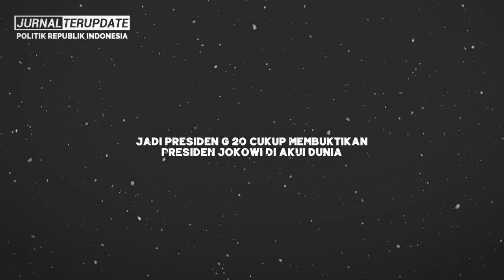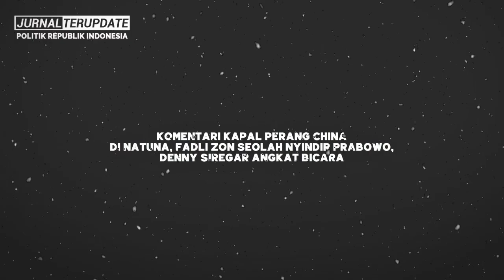UKIR SEJARAH FENOMENAL🔥JOKOWI ANGKAT INDONESIA KE LEVEL DUNIA, OPOSAN SAKIT HATI TERBUNGKAM❗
Terimakasih…!!